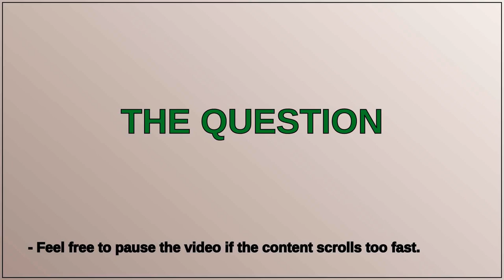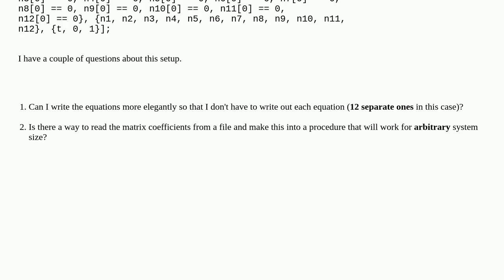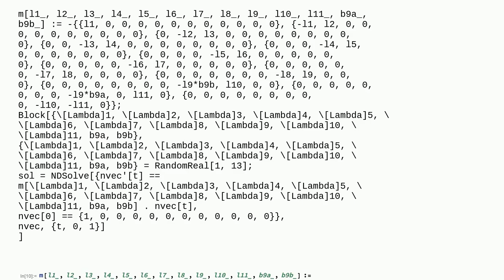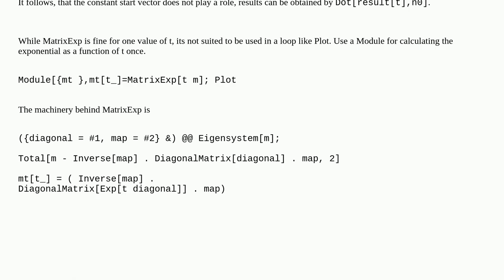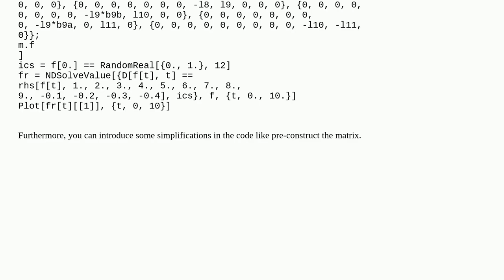Mathematica: Elegant way to write a system of ODEs with a Matrix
Elegant way to write a system of ODEs with a Matrix

A special thanks goes out to the community

  differential-equations matrix